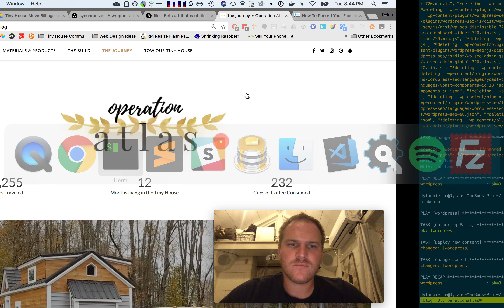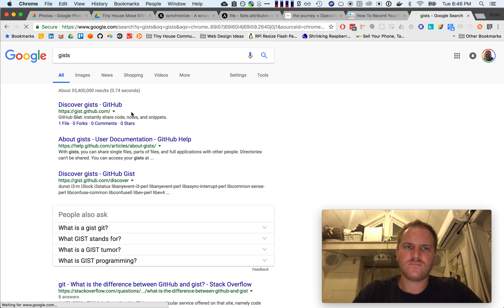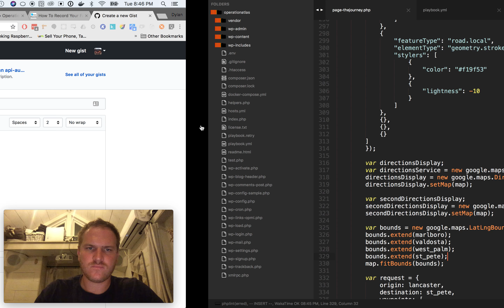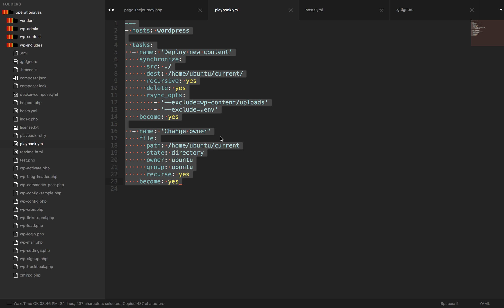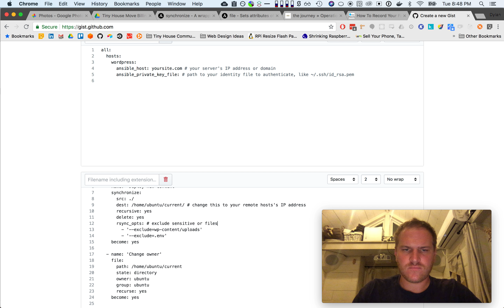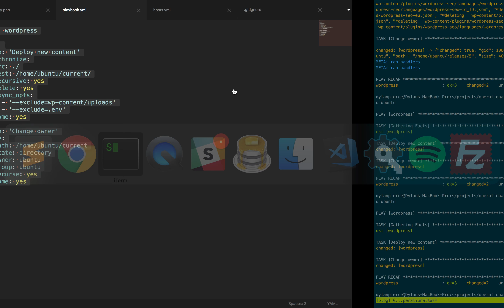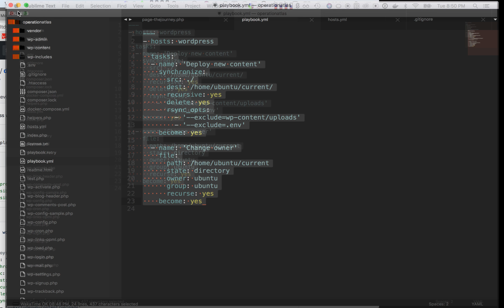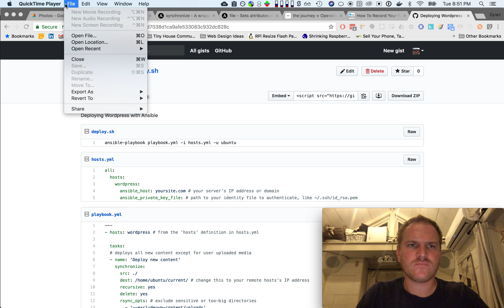How to Deploy WordPress with Ansible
A less than 5 minute video to show you how to deploy WordPress from your local computer to a remote server.

Prereq's:

You have MySQL, PHP, Nginx/Apache installed on the remote machine
You have Ansible installed on the local machine
You have a wordpress project on your local machine ready to be deployed